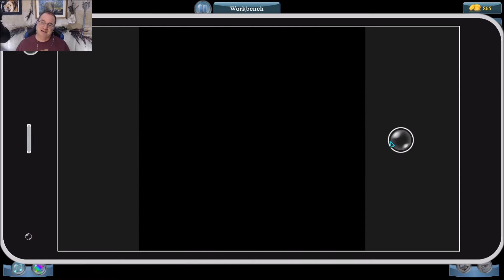Fixing Up A Doll House! - Toy Tinker Simulator: Ep 5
Have you ever wanted to be a toy tinker? This is a unique chance to become one! This delightful and very satisfying game puts you into the role of a toy tinker learning the trade. Repair toys and start your toy-museums to make everyone happy! Disassemble/assemble toy parts and go through the repair processes like cleaning, painting, sandblasting, coating, sanding, sewing, filling/stuffing, etc. Repair as many toys as possible to earn more money and experience. Take before/after photos to see the progress. You can save the toys from obscurity!